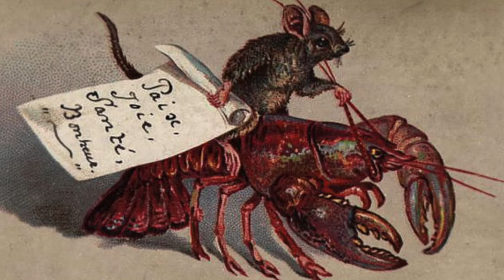Ask Lovecraft - Santa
In which we get in the holiday spirit.